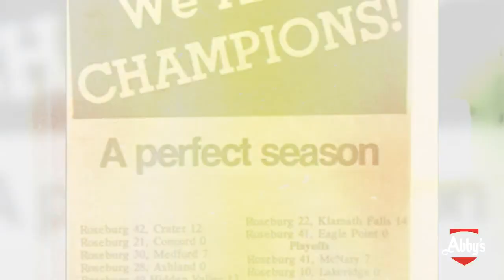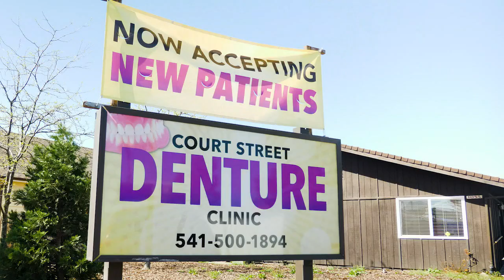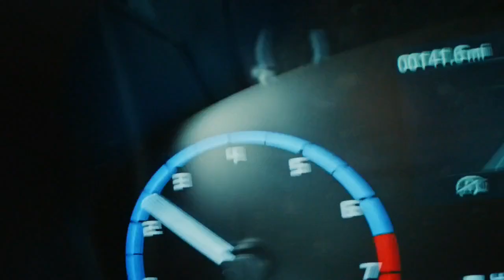Friday Night Blitz: Week 6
This week we recap Southern Oregon HS Football with highlights and final scores